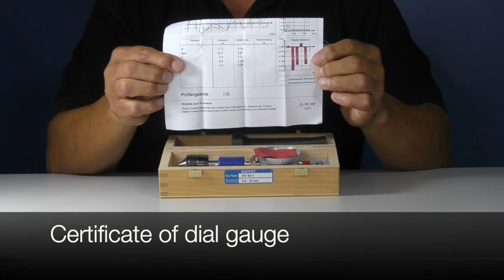Set DIATEST Taper Gauge IKT without setting master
How to set a DIATEST Taper Gauge IKT without the help of a setting master.
The internal Taper Gauge IKT measures directly the largest diameter of a conical bore or a conical keyway.